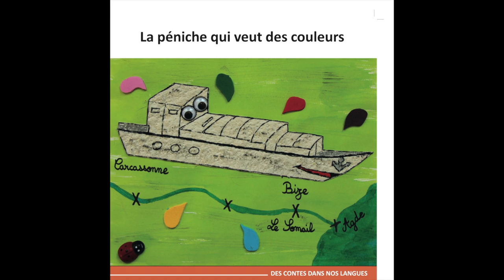La péniche qui veut des couleurs - Anglais